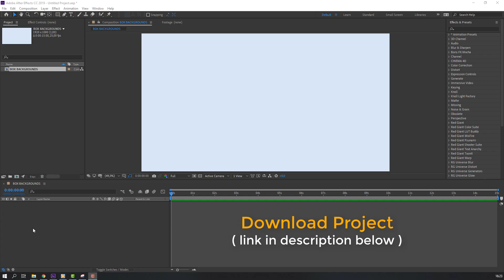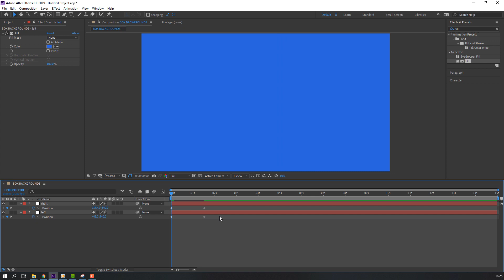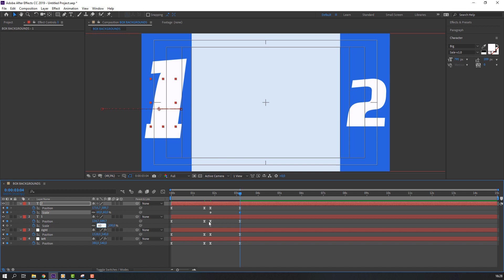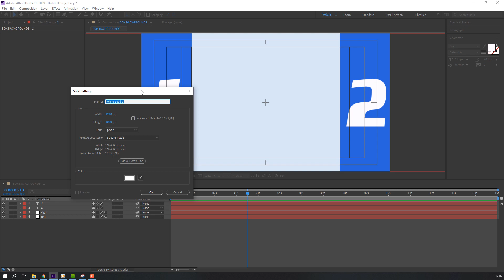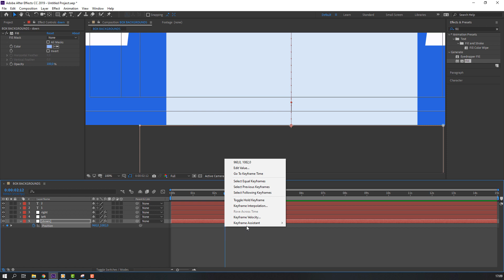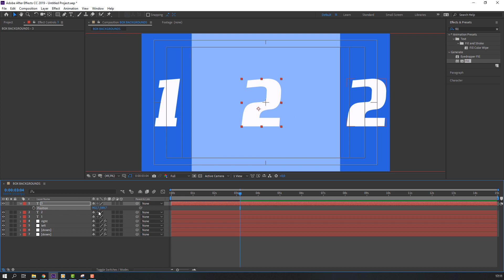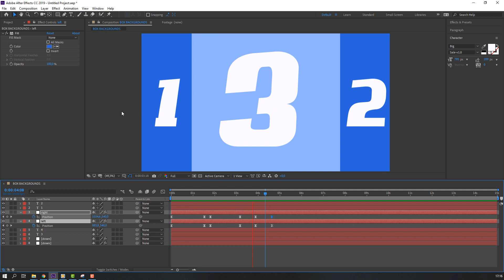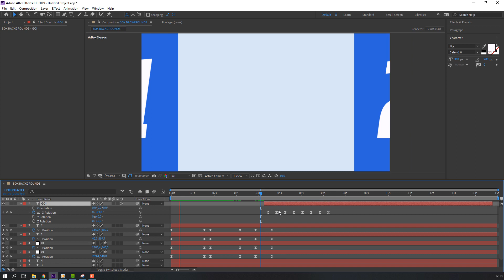Square Transition in After Effects Tutorial